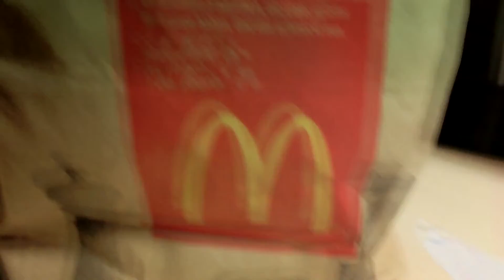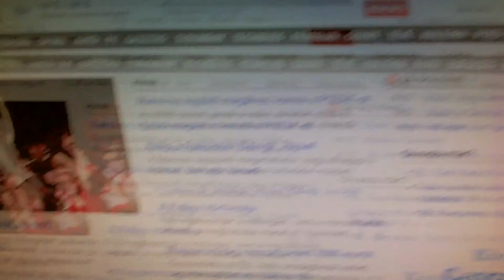Mecronald's Test Video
Hamburger Test video